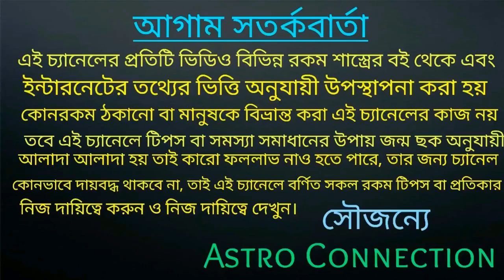2020 তে আরো কিছু অপেক্ষা করছে আমাদের জীবনে যা মহাদেব পার্বতী কে অনেক পূর্বেই জানিয়ে দিয়েছিলেন।।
বন্ধুরা এই ভিডিওতে আমি বলেছি2020 তে আরো কিছু অপেক্ষা করছে আমাদের জীবনে যা পূর্বে মহাদেব পার্বতী কে বলেছিলেন
কি সেই কথা তা জানতে ভিডিওটি পুরো দেখুন।